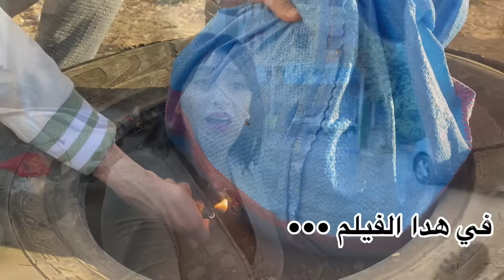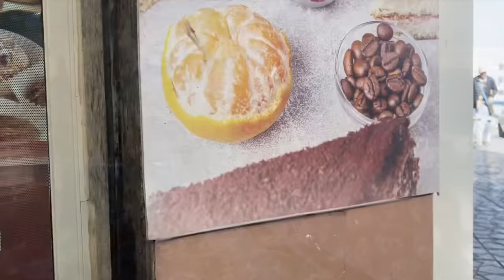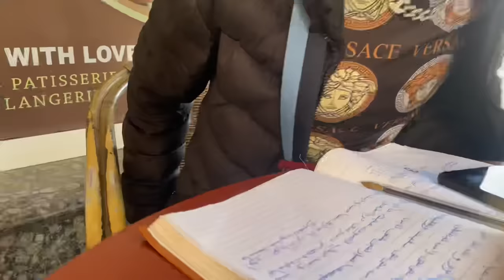فيلم مأخود من الواقع المرحوم“ أنور "قصة واقعية🔥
🔹Page Facebook *6 👇🏻 👇🏻